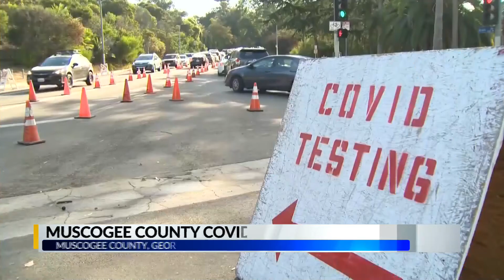Muscogee County COVID -19 update ahead of the holidays